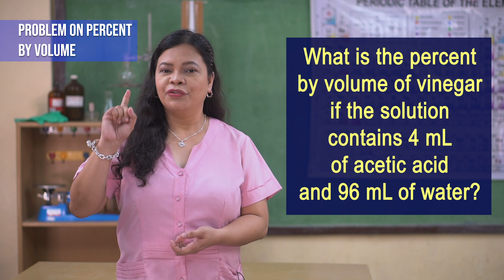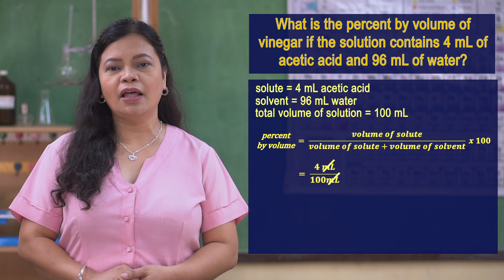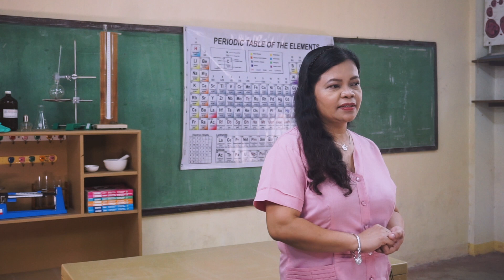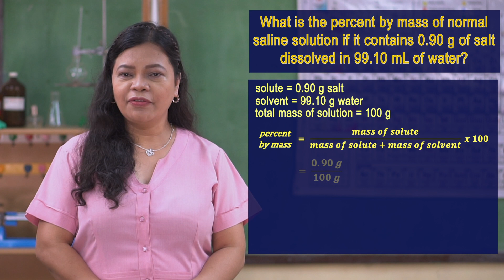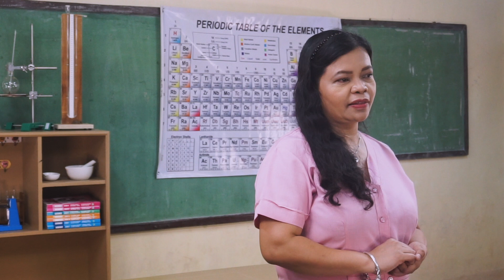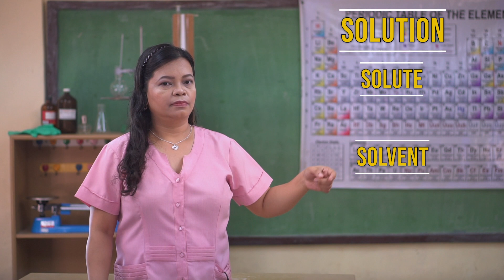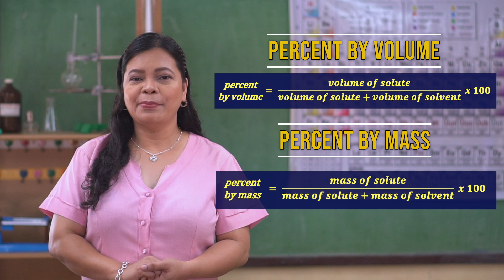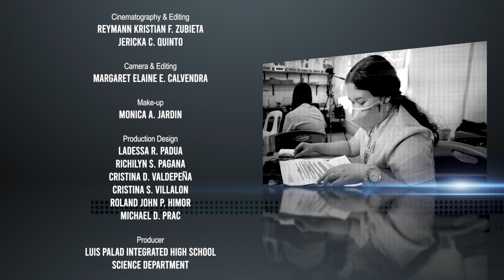AAH Episode 5: Quantitative Concentrations of Solutions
In this episode, you will learn to express concentrations of solutions quantitatively. Calculation of the percent by volume and percent by mass of concentrations using available solutions at home will also be done. Moreover, there will be a demonstration on how to prepare solutions with different concentrations.